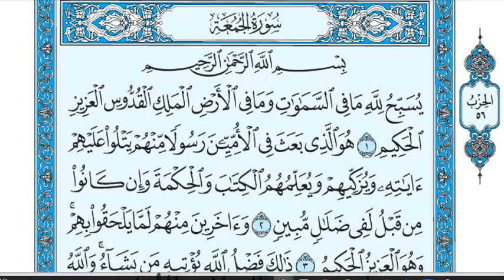تلاوة سورة الجمعة من الايه 1 3